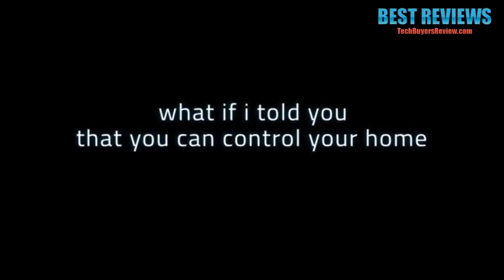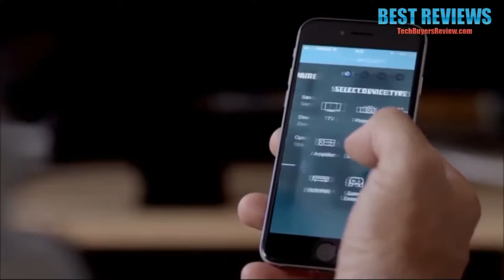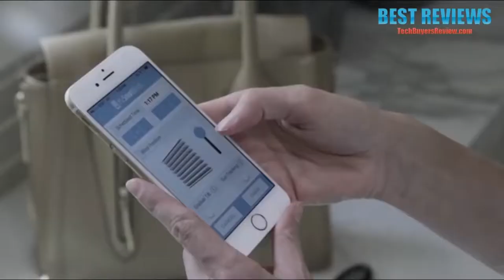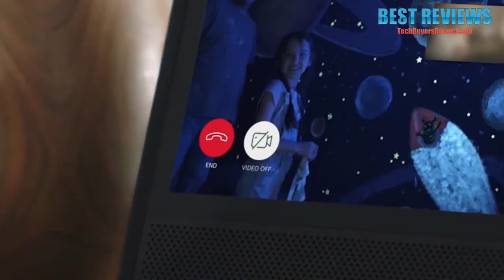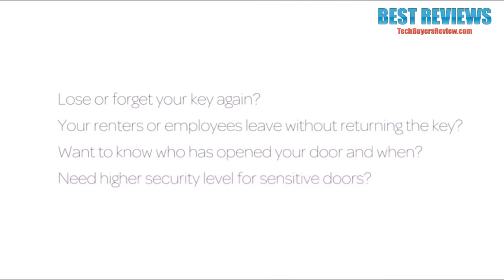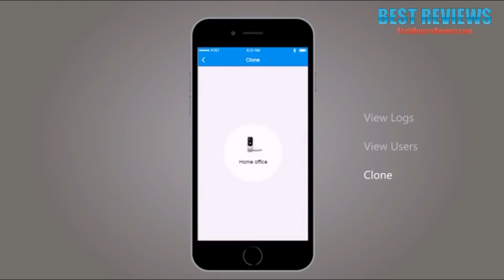Best Smart Home Devices for 2019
The Best Smart Home Devices for 2019 are:

5 ► Singlecue Gen 2 – Remoteless control for your Living Room devices. Compatible with Alexa

4 ► Echo Dot (2nd Generation)

3 ► MySmartBlinds Automation Kit Motorized Blinds for iOS & Android Devices

2 ► Echo Show

1 ► Ultraloq UL3 BT Bluetooth Enabled Fingerprint and Touchscreen Keyless Smart Lock